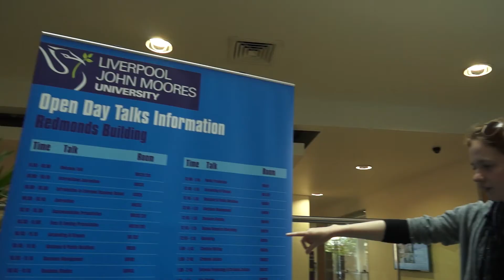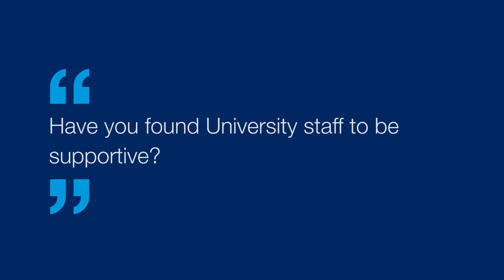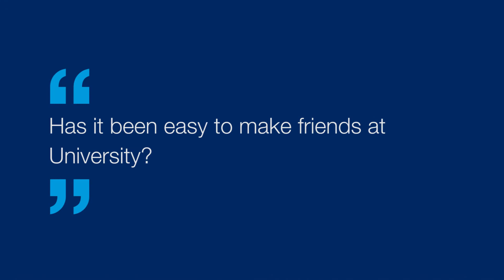LJMU - Computer Games Development BSc (Hons)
About your course

Taught by leading experts, the BSc (Hons) Computer Games Development at Liverpool John Moores University offers you exciting paid work placement opportunities with leading games development companies plus access to state-of-the-art facilties.

- Dedicated Gaming lab with Playstation 3 Development Kit
- Opportunity to undertake a year’s paid industrial placement thanks to our links with over 450 local, national and international organisations, including SCEE, Lucid Games, Atomicom, Damibu, Setgo Games, TribePlay in China
- Regular visits by game industry professionals who offer career and technical advice
- Exciting career opportunities with games development companies like Sony Computer Entertainment Europe, Rockstar North, Electronic - Arts, Lucid Games, TT-Games, TT-Fusion, Hello Games and more
- International Foundation Year course available offering direct progression onto this degree programme

For more information on this course and find more about the University